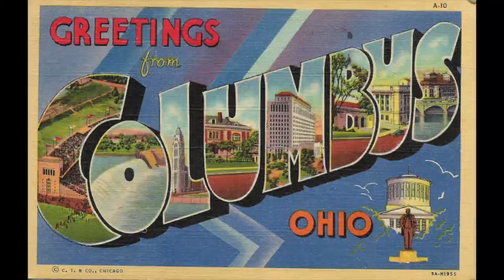487 WWII Era Vintage Slide Show